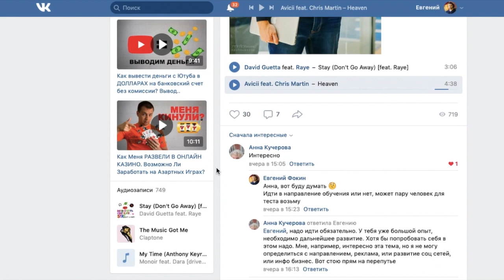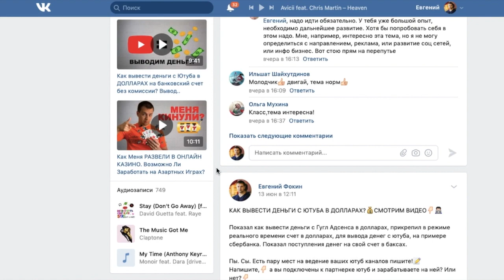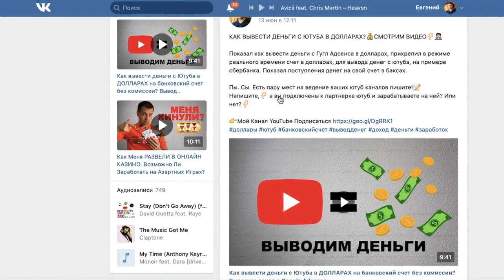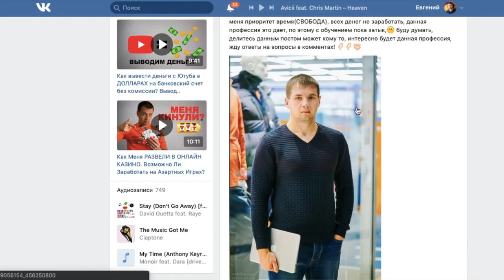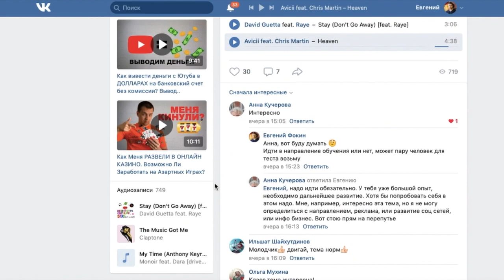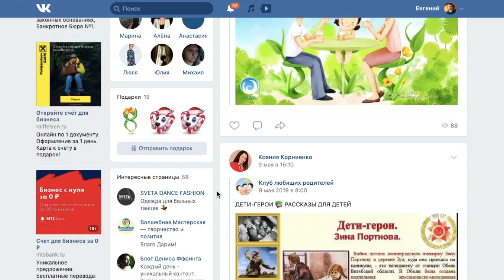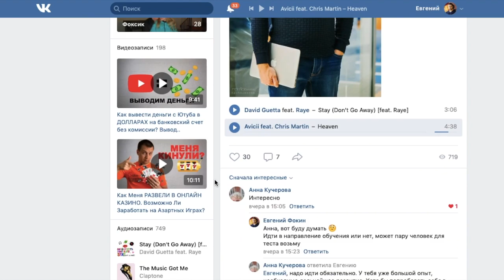Как изменить ОПИСАНИЕ ПОСТА вконтакте ПОД ФОТО если прошло уже 24 часа?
Поделился лайфхаком, как поменять, или добавить описание поста под фото, возможно не все знали это фишку.

- На  канале будет много полезного для интернет- предпринимателей !
-Поговорим про онлайн бизнес и заработок в интернете!
-Поговорим о платежных системах , будут обзоры электронных кошельков!
- И много полезного будет про монетизацию на YouTube и Заработок на YouTube

Ещё Больше Полезных  Видео Тут:

Продвижение в Инстаграм. Лайфхаки для Инстаграма
Инвестирование в Интернете. Инвестиции Хайп Проекты
Вклады в Банк. Банковские Карты
Как заработать в Интернете. Удаленная Работа
Монетизация На YouTube. Заработок на YouTube

Немного обо мне:
Интернет - Предприниматель, начинал свой путь с МЛМ Индустрии, затем перешел развиваться в интернет, за 5 лет работы в интернете, получил хороший опыт, только факты, только практика, которой делюсь с вами на своем канале. Занимаюсь спортом, постоянно развиваюсь, обучаюсь, обучаю других людей.
Никакого успешного успеха, только максимальная прозрачность.